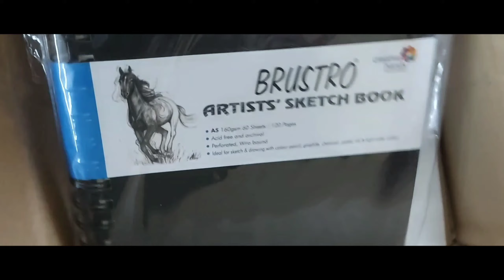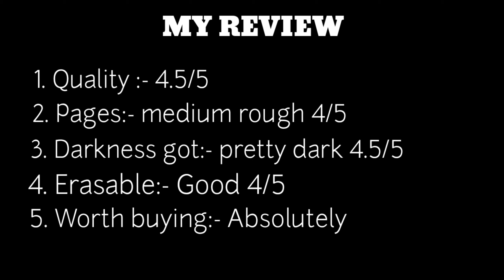Brustro A5 size sketch book unboxing and Reviewing | RIP Flying Sikh | Ungbung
Hi!👋guys whassup
In today's video I am going to draw the portrait of Milkha Singh and going to unbox and review Brustro A5 size sketch book.

Buyable link for A5 size sketch book

Materials used:- Brustro Sketch Book , Brustro graphite pencils, Kneaded Eraser and tombiw mono zero eraser